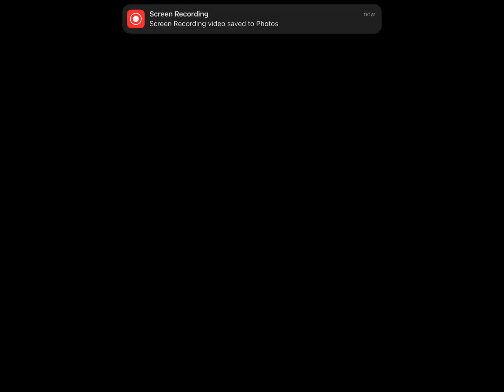Asphalt 9 - Volkswagen w12 coupe GP - Final Round 1 - Frozen Route - 2* - 1.12.274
Reuploaded cuz i didnt remove the ingame music.

I hope this reference will help you guys! :)